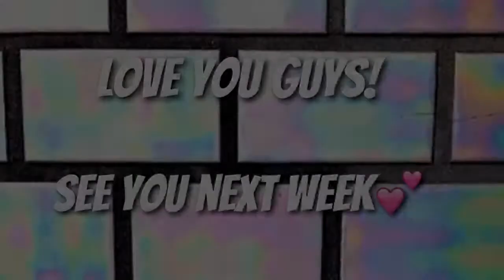TMI Tag (Too Much Information!)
TMI Tag aka Too Much Information!
I hope you guys enjoyed this video! Love you guys! Stay beautiful!